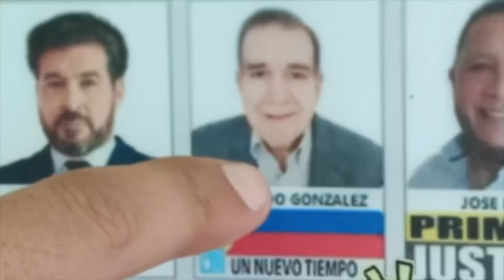Vota Un Nuevo Tiempo